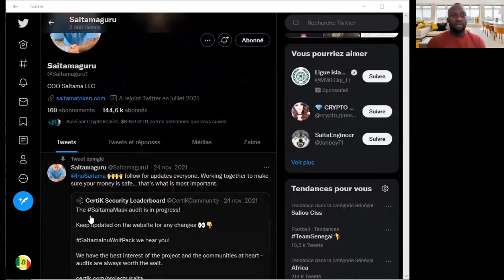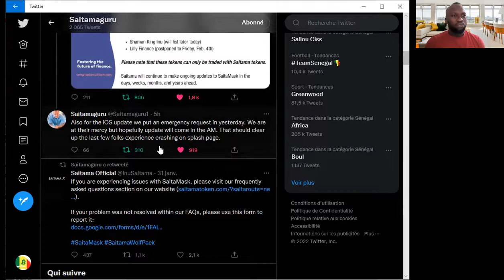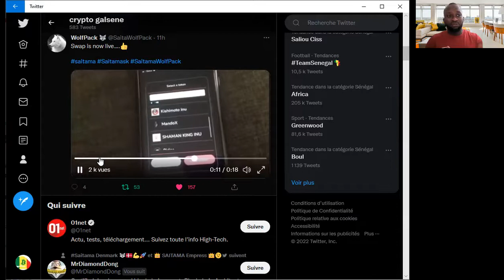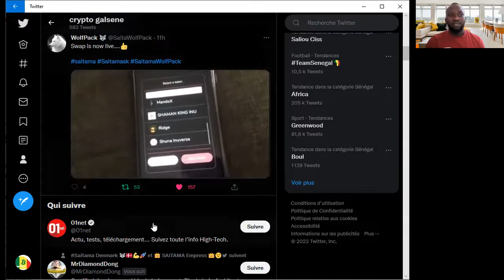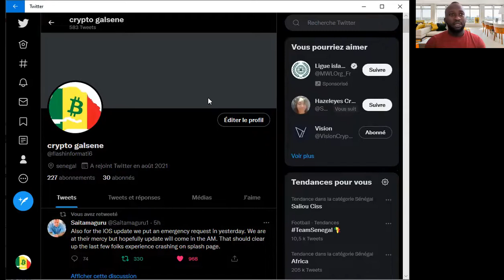🔴SAITAMA/SAITAMASK BIG NEWS-YouTube🔴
dans cette vidéo, nous partageons toutes les dernières infos concernant saitama et saitamask  Bon visionnage.

en dessous vous avez les liens des business qui me permettent de gagner des revenus passifs

👉Attention : CHOISIR TOUJOURS LE CÔTÉ " DROIT " ou " RIGTH "